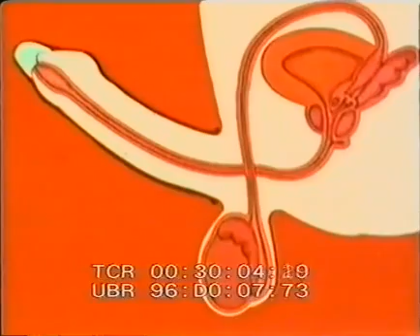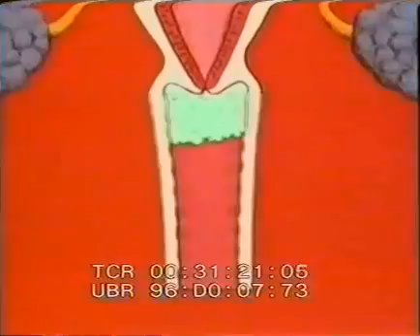1987 Late Late Show, Irish Condom Controversy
Gay Byrne makes national history by demonstrating how to use a condom on Irish prime time television